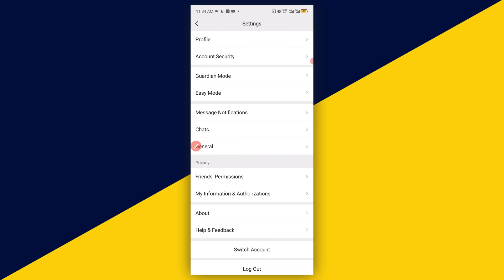How to Set Up 2 WeChat Accounts with One Phone Number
Want to separate your personal and business chats on WeChat without juggling multiple SIM cards? In this step-by-step tutorial, I’ll show you how to set up two WeChat accounts using just one phone number—thanks to WeChat’s latest update. Whether you're a freelancer, entrepreneur, or just want more flexibility, this guide walks you through the process clearly and securely.

📱 What You’ll Learn in This Video:
✅ How to register a second WeChat account with the same mobile number
✅ Eligibility requirements for dual account setup
✅ How to switch between accounts on one device
✅ Tips for managing both accounts efficiently
✅ Bonus: How to protect both accounts with WeChat Pay and security settings

🛠️ Step-by-Step Instructions:

🔹 Eligibility Requirements (as of 2023 update):
- Your primary account must be active for at least 2 years
- You must have WeChat Pay activated
- Your account must not be banned in the past 12 months
- You must verify both accounts with the same mobile number

💡 **Why Use Two WeChat Accounts?**
- Separate work and personal conversations
- Manage multiple businesses or client groups
- Keep your social and professional life organized
- Avoid using multiple devices or SIM cards

📌 Works On:
✔️ Android and iOS devices
✔️ WeChat International and Mainland China versions
✔️ Latest WeChat app (v8.0 and above)